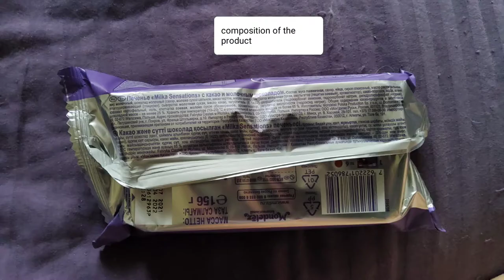milka sensation choco cookies review/печенье milka sensation choco обзор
Практически идеальное, кроме наверное части состава. Вкусный шоколад внутри, как и снаружи. Его лучше рпзогревать в микроволновке точно, тогда внутри оно становится жидким.
Страна изготовления Польша, вес 150 грамм, упаковка пластик и фольга. На ней сложно прочесть все сведения порой.

Nearly perfect, except perhaps for part of the composition. Delicious chocolate inside as well as outside. It is better to heat it in the microwave for sure, then inside it becomes liquid. Country of manufacture Poland, weight 150 grams, packaging plastic and foil. It is difficult to read all the information on it at times.